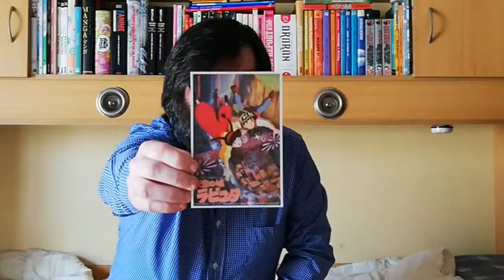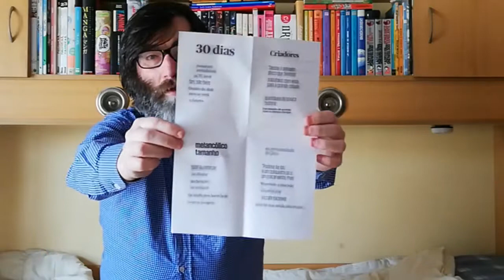POSTCROSSING || WEEK 045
We're still in quarentine so my mailbox hasn't receive much stuff as I wish. Anyway, this week I received a postcard from China , a direct swap and a surprise letter:

- 1 official from China (PostFun App)
- 1 surprise letter from Portugal with zines and mailart
- 1 direct swap from Guadalupe